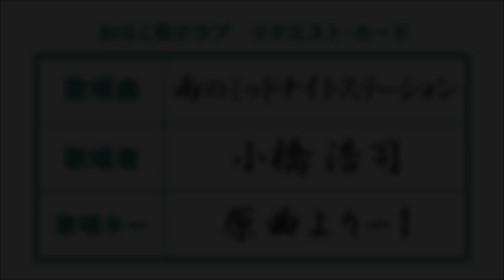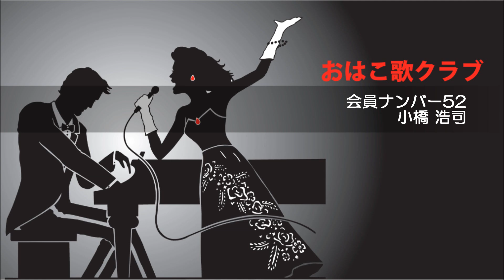雨のミッドナイトステーション／レーモンド松屋 小橋浩司【高音質】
作詞・作曲：レーモンド松屋。【小橋浩司プロフィール】☆2009年度ＤＡＭ全日本カラオケグランプリ大会・中国地区大会＝演歌部門優勝・全国大会＝第７位。☆演歌塾全国カラオケ大会・第22回23回24回グランプリ部門三連覇。☆岡山演歌塾塾長、小橋歌謡音楽教室主宰。☆カラオケステージドリームカラオケ大会審査員。【コメント】岡山県南各地で、カラオケ教室を開催しています。私と一緒に歌を勉強してみませんか？（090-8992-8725）